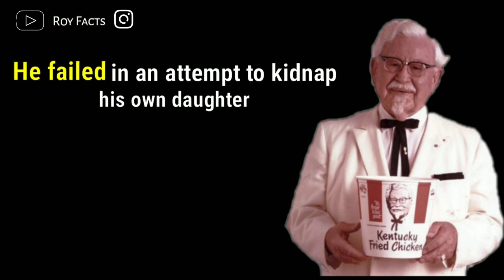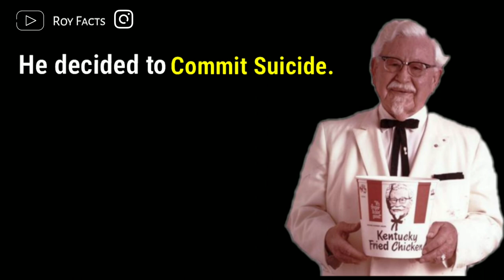The Tragic Real-Life Story Of Colonel Sanders | Failure Story | Royfacts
The Tragic Real-Life Story Of Colonel Sanders